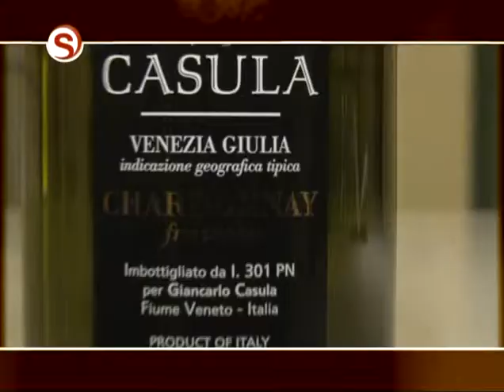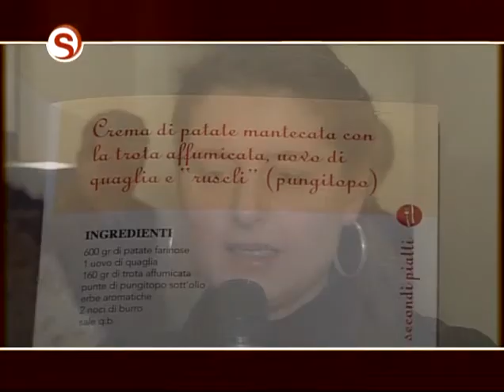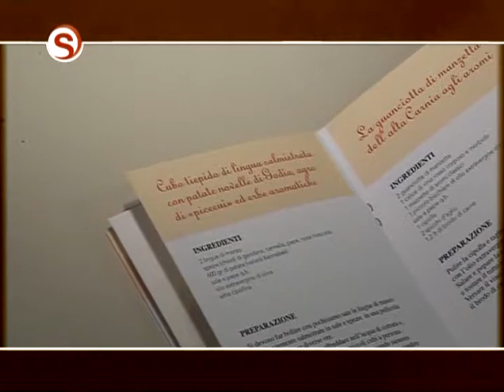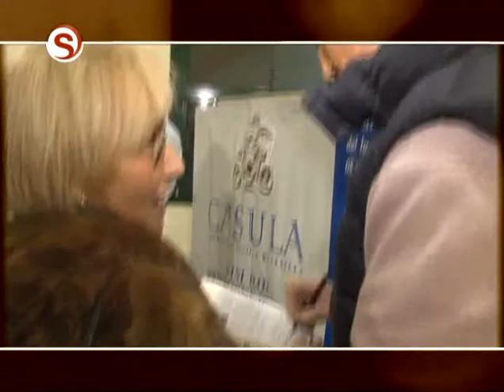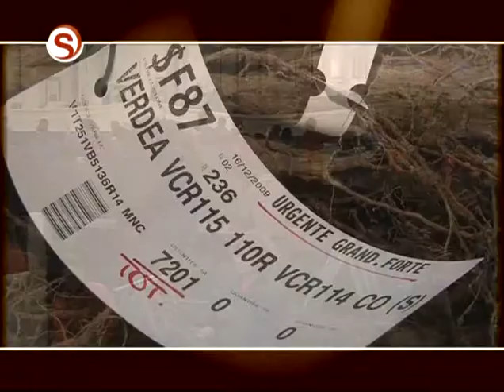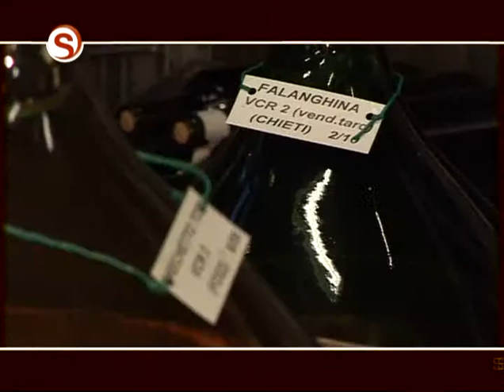Pt2_Pordenone Stelle di Natale - SCONFINANDO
Fabrizio Nonis e Gioacchino Bongignore intervistano i cuochi stellati Michelin della Regione FVG che sveleranno il segreto del loro successo ai fornelli.  Stelle di Natale,è un evento organizzato dal Circolo Eureka in coedizione con la Provincia di Pordenone e sostenuta dalla Regione Fvg.